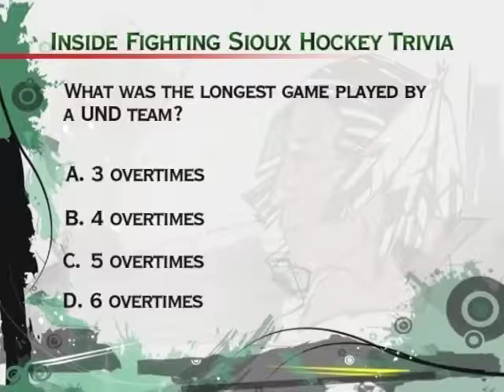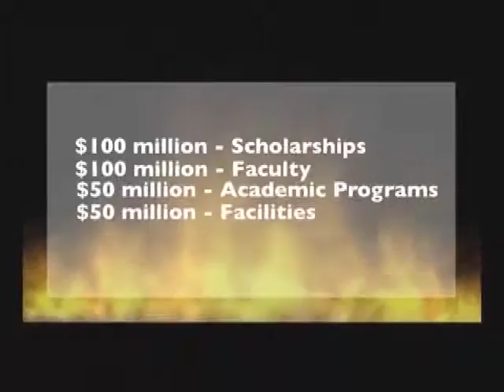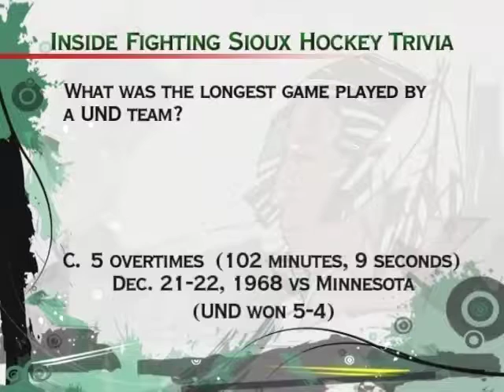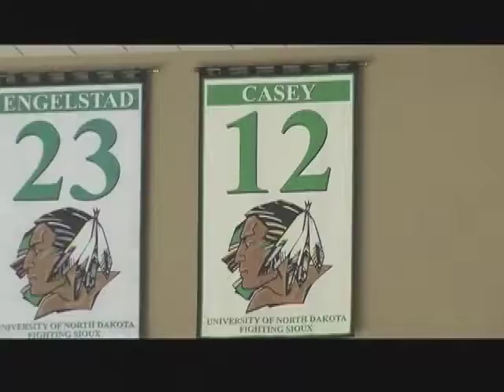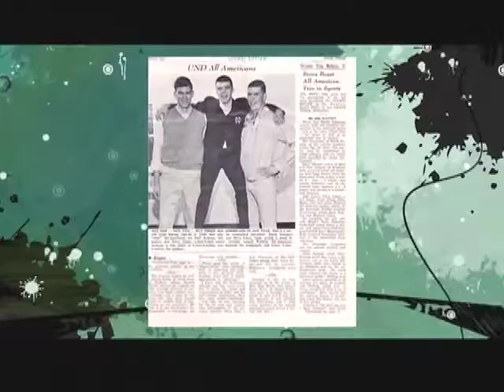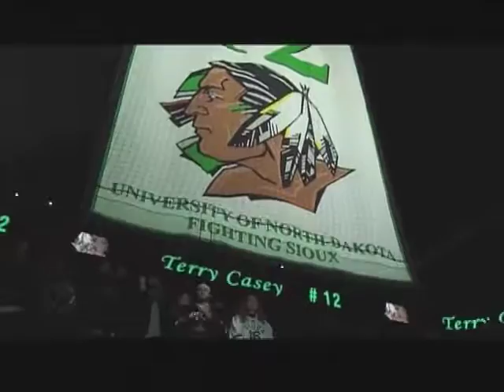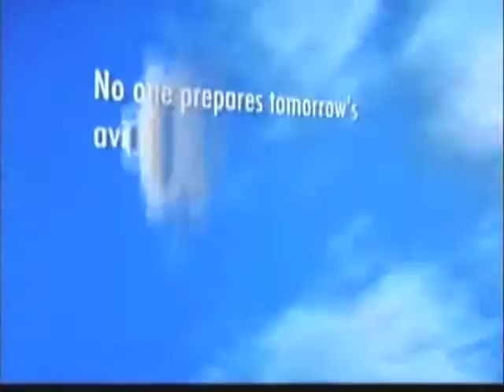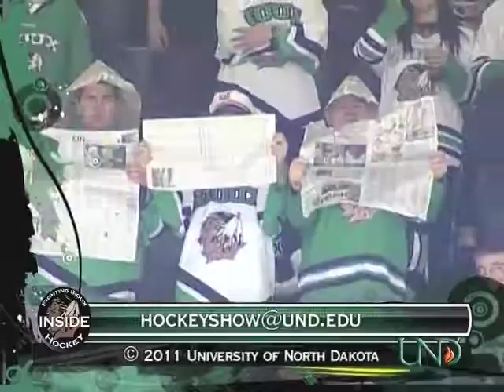Inside Fighting Sioux Hockey Show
Inside Fighting Sioux Hockey Show #24 with Dave Hakstol and Tim Hennessy.  The show  features a player profile with Carter Rowney, a feature story about Terry Casey, and a “Where are They Now”  segment on former player Jay Caufield.  The show aired 3/22/11